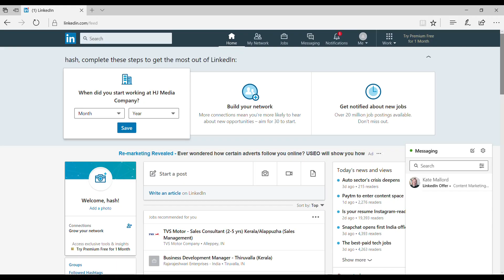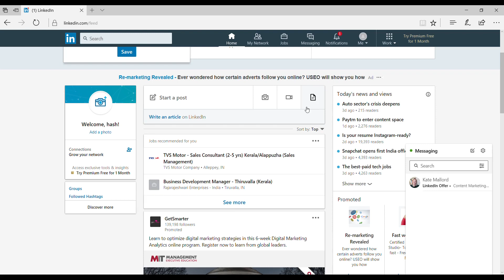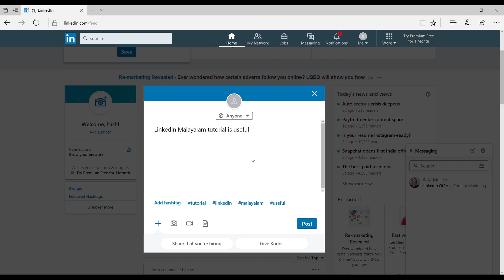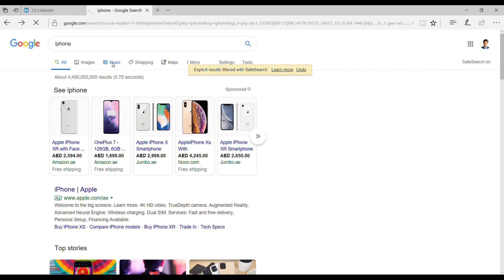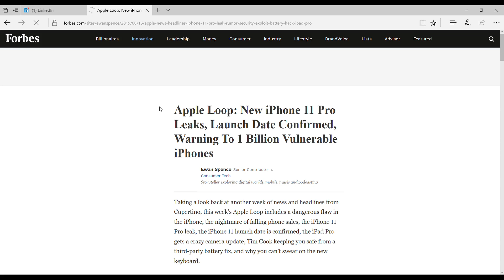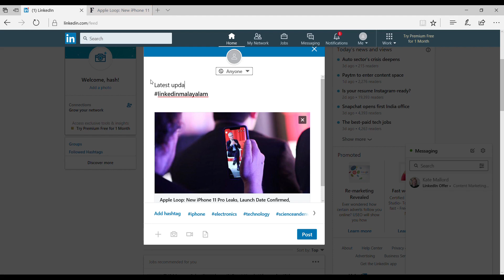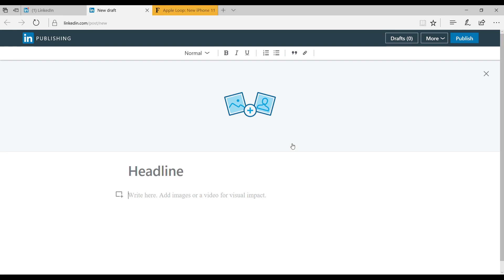Linkedin Malayalam Tutorial On Content Sharing | Linkedin വഴി എളുപ്പത്തിൽ ബ്ലോഗ് ചെയ്യാം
ഈ ലിങ്കിൽ ക്ലിക്ക് ചെയ്താൽ എളുപ്പത്തിൽ നിങ്ങൾക്ക് ഈ ചാനൽ സബ്സ്ക്രൈബ് ചെയ്യാം...

Objective of this channel is to provide high quality content on various subjects in malayalam.

This video explains the importance of using linkedin effectively in Malayalam. This is a part of video on linkedin malayalam tutorial. This malayalam linkedin learning video help the job seekers to find out suitable opening.

This part of the series explains in malayalam on linkedin networking. This malayalam linkedin jobseekers help video help them to add more connections to their network.

This malayalam tutorial on linkedin helps the job seekers,students,entrepreneurs etc to use linkedin effectively.

The current video series is for supporting job seekers to use the available resources to grab their dream job. This is intended to cover all major topics related to career development and job searching.

This video explains how to use linkedin content sharing plarform effectively in malayalam. This malyalam linkedin tutorial help to understand how to publish an article via linkedin.

Also like the facebook page for getting latest updates.